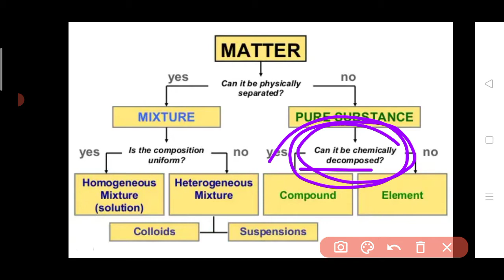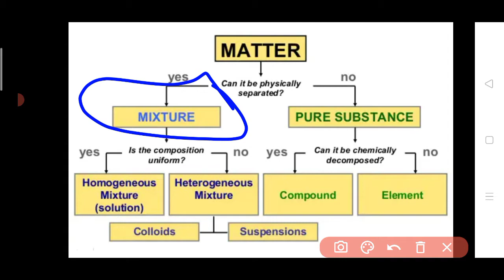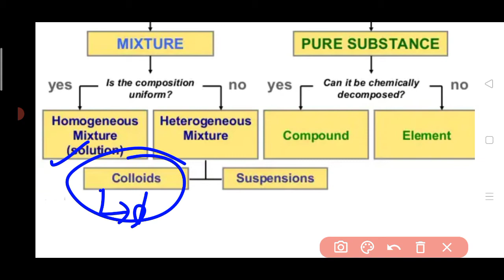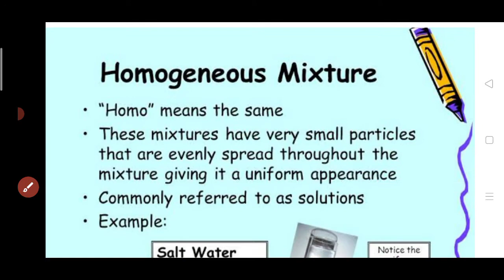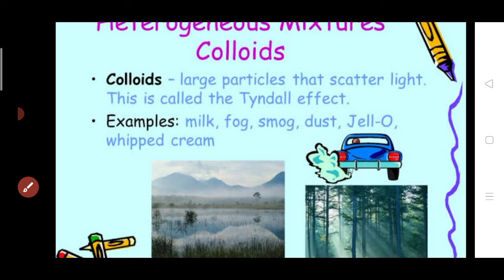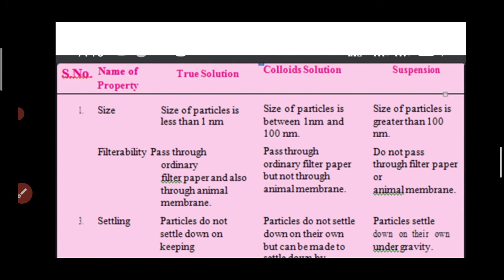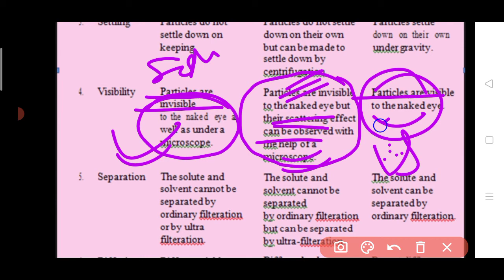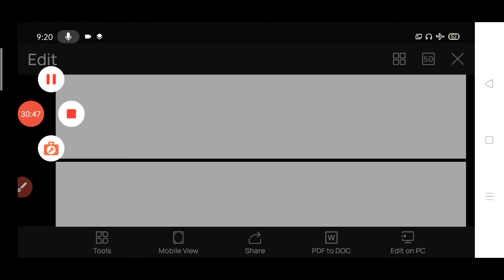Is Matter around us pure||chemistry||class 9||classified matter||CBSE 2021-22